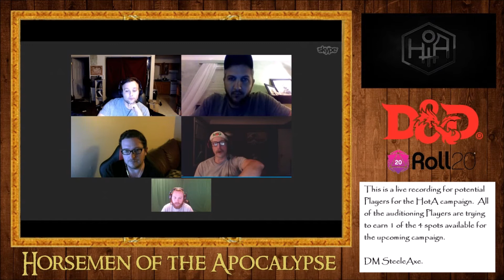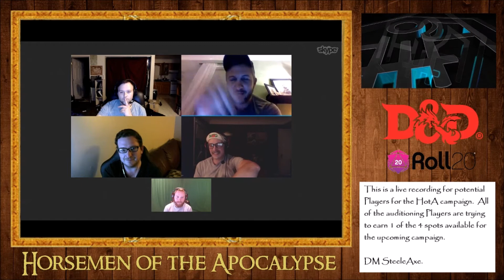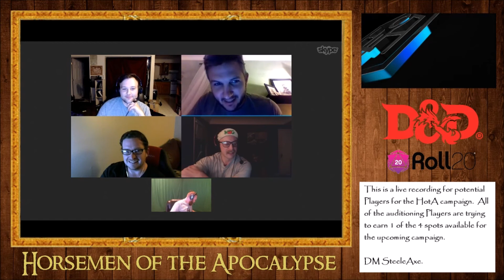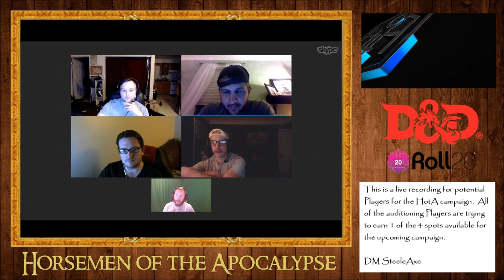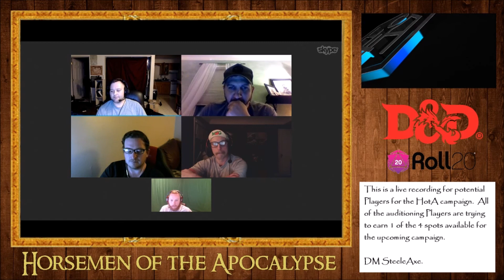Final Interview Part 2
3 Players had been selected, and we conducted 1 final interview to decide on who the 4th Player should be.  These episodes are the interview that lead us in Picking Ryan to join Kyle, Dillon, and Andrew as the Cast for the first Campaign for HotA